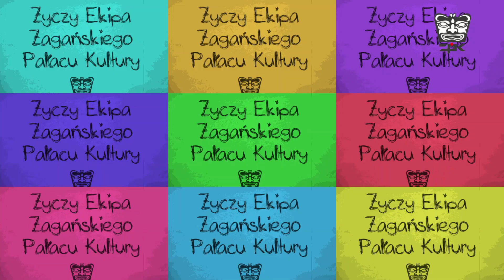Zabawy Naszego Dzieciństwa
Dzień Dziecka to magiczny czas, czas wspomnień i refleksji. Każdy z nas doskonale pamięta jak to jest być dzieckiem, kiedy świat jest beztroski i odbiera się go takim jakim naprawdę jest.
Czy zgadzacie się ,że w  każdym dorosłym mieszka dziecko?
Powspominajmy i poczujmy się jak w dzieciństwie, pokażmy swoim dzieciom i wnukom ,że nadal  lubimy się bawić….zaprośmy nasze pociechy do zabawy i nauczmy ich gier z naszej młodości.
Przygotowaliśmy specjalnie dla Was film…. Pamiętacie….jak w to się grało?
A może spróbujecie sami i prześlecie nam fotki?